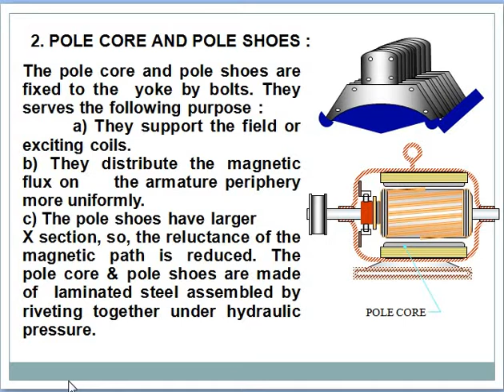Pole core & Pole shoes of DC Machine | Function of Poles | working of pole core & pole shoes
Pole core and Pole shoes of DC Machine | Function of Poles cores | working of pole core & pole shoes | Working of Pole Cores | Parts of DC Machines